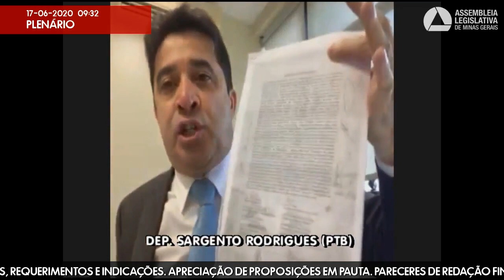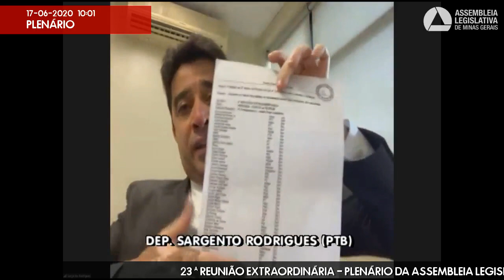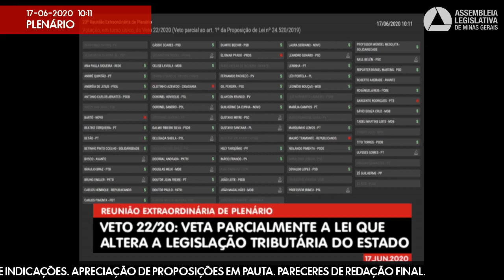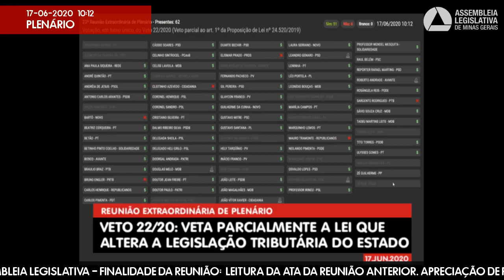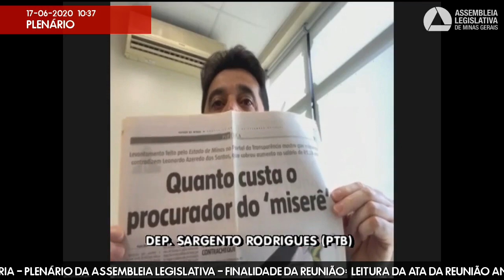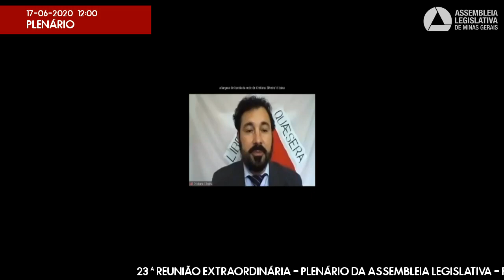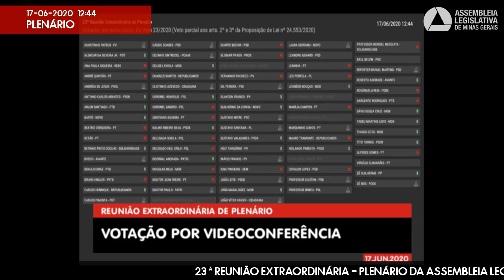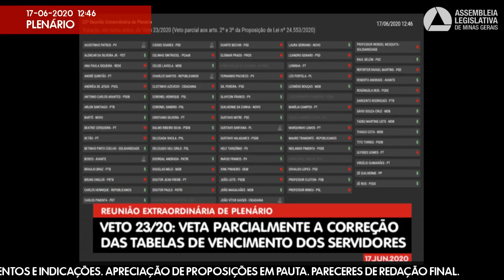17/06/2020 09:00 - 23ª Reunião Extraordinária